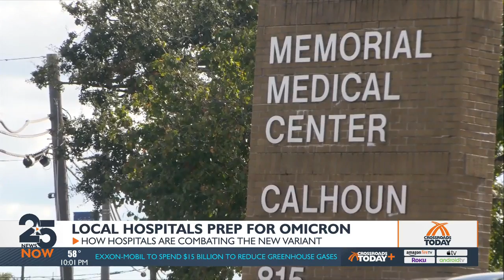CDC confirms the first Omicron variant case in the United States, area hospitals prepare to combat